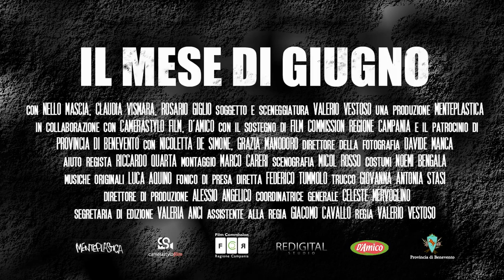Il Mese di Giugno - Trailer (2013)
Official Selection: Festival De Cine de Centro Historico de Toluca (Messico)
Selezione Ufficiale: Mitreo Film Festival
Selection Officielle: City Court Festival (Francia)
Official Selection: i400Corti Film Festival
Selezione Ufficiale: 41°Parallelo New York (Usa)

un cortometraggio scritto e diretto da Valerio Vestoso // con Nello Mascia, Claudia Vismara, Rosario Giglio // una produzione Menteplastica // in collaborazione con Camerastylo Film e D'Amico // direttore della fotografia Davide Manca // musiche originali Luca Aquino // aiuto regista Riccardo Quarta // montaggio Marco Careri // costumi Noemi Bengala // scenografia Micol Rosso // fonico di presa diretta Federico Tummolo // trucco Giovanna Antonia Stasi // direttore di produzione Alessio Angelico // coordinatrice generale Celeste Mervoglino // segretaria di edizione Valeria Anci // ass.regia Giacomo Cavallo